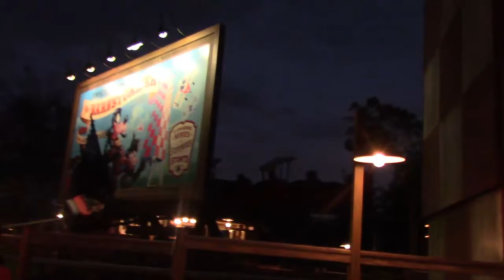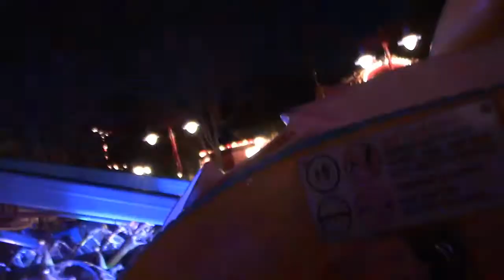Disney DUMBO ELEPHANT RIDE-How to go to the Dumbo ride from the Entrance & Disney Palace Night View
Walking to the DUMBO Ride in Disney from the Entrance
Beautiful Night View of the Disney Palace

Sorry for the shaking camera.